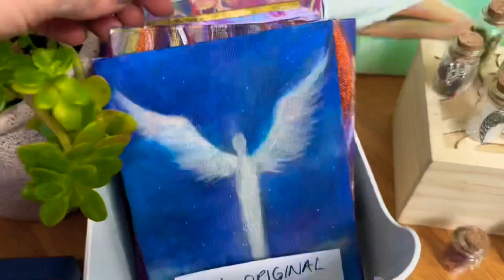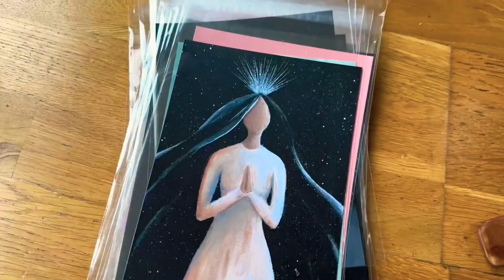All ready for portobello market tmrw now just to tidy the crazy mess of preparation